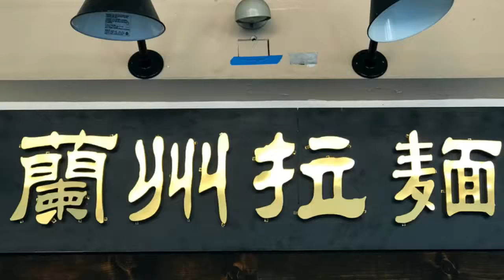Kuen Noodle House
Freshly made, hand-pulled Chinese noodles that comes in many styles -- clear broth, spicy, stir-fried, cold. Noodles can Must tried garlic cucumber, seaweeds, and many of its small plates that can be shared. A trendy place to go for authentic Lanzhou Lamian!